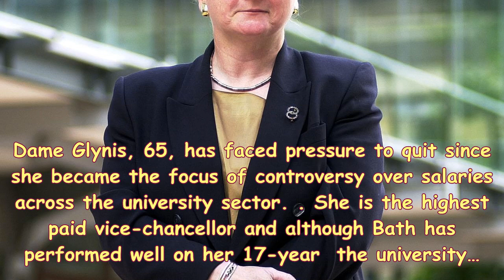S News| Glynis breakwell chief quits the dame bath university with six-figure Golden goodbye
Britain’s highest paid university vice-chancellor has stepped down amid a row over her pay but will receive her  salary until 2019 in a generous “golden goodbye”. Dame Glynis Breakwell, vice-chancellor of Bath University whose salary package is £468,000, will leave her post at the end of the summer term next year. However, she will take a sabbatical on  pay before retiring in February 2019. The university revealed that it will also write off the interest-free loan for her £31,000 car which she can keep. Dame Glynis, 65, has faced pressure to quit since she became the focus of controversy over ...